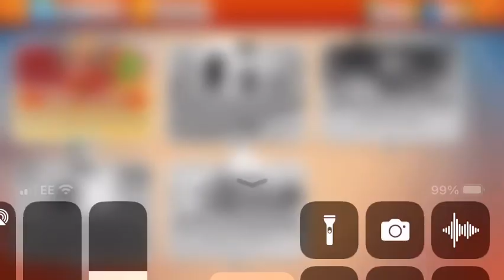Play Looney tunes part four￼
If We get to 100,000 likes I will get yeah￼